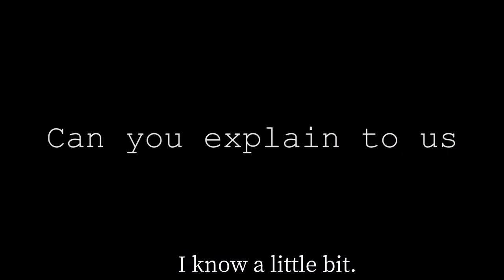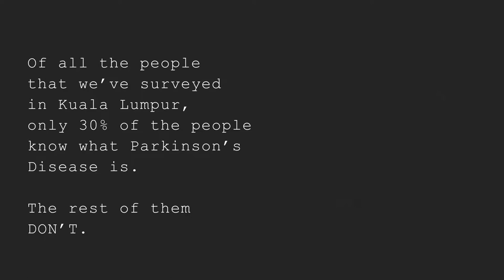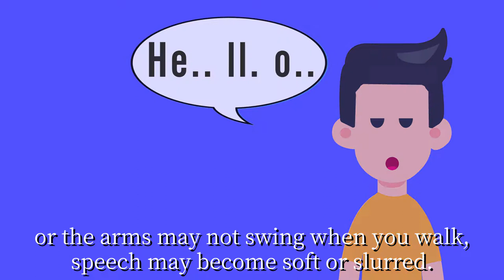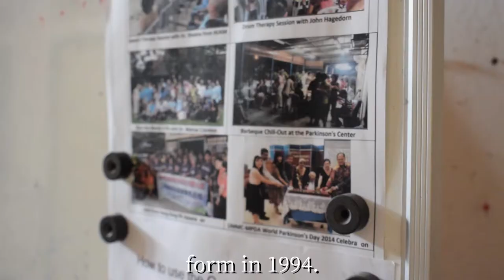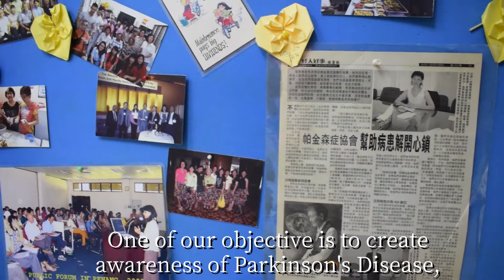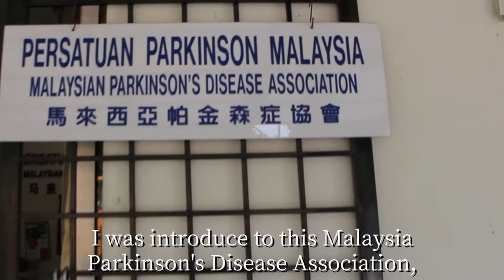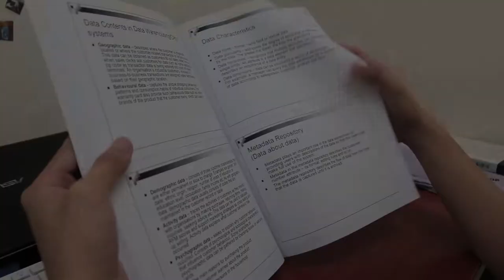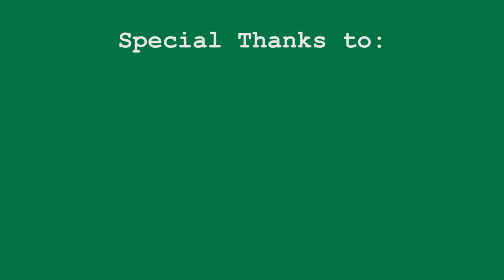The Nerve of Parkinson's Disease (Documentary)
This is a final year project which is a documentary regarding Parkinson's Disease that was produced during the final semester during my Diploma in Multimedia Design in Tunku Abdul Rahman University College.